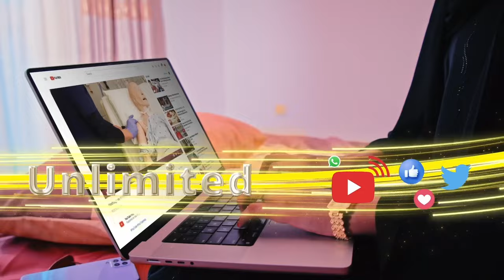"Nabadaa ina deeqda, colaadi waxba tarimayso" Guddoomiyaha Xisbiga Waddani, Xirsi Cai X Xasan,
"Nabadaa ina deeqda, colaadi waxba tarimayso" Guddoomiyaha Xisbiga Waddani, Xirsi Cai X Xasan, ayaa baaq nabadeed diray.